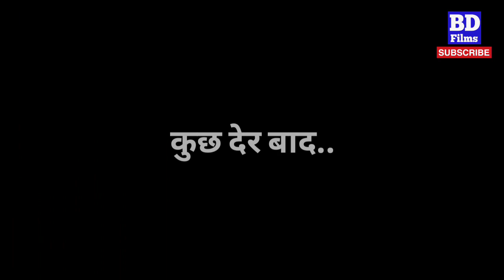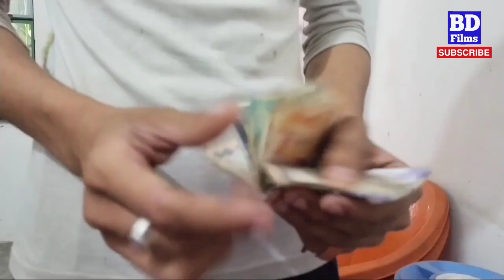RAMZAN SPECIAL || INSANIYAT | इंसानियत | A Heart Touching Movie | Adnan Baig | BDF | Mirza Tahir Bai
Movie Credits :

Cast : Mirza Tahir Baig, Adnan Baig, Saleem Ansari, Hafeez Choudhary, Mateen Khan, Ayan, Farukh Siddiqui...etc
Camera : Anas Baig
Story : Adnan Baig
Directed & Produced by : Mirza Tahir Baig
Presentation on : Bombay Diamond Films (BDF)